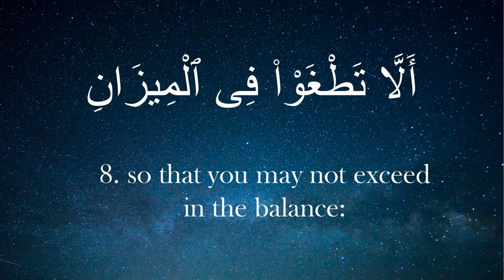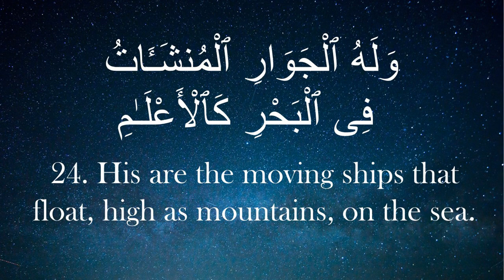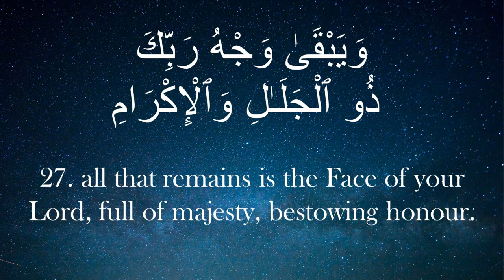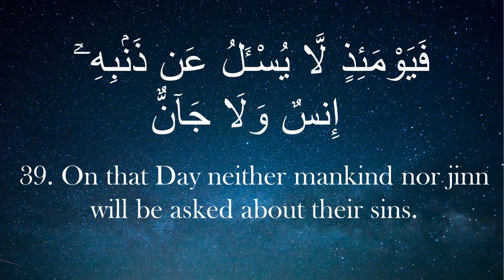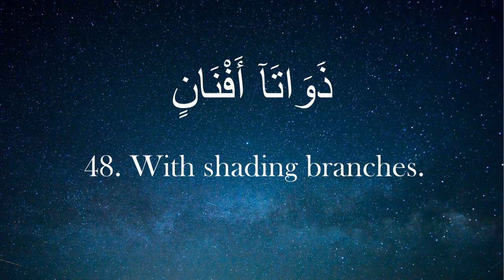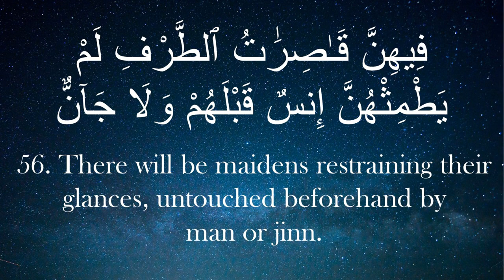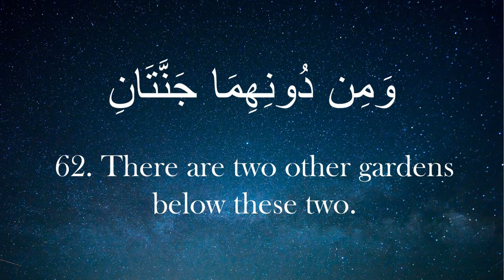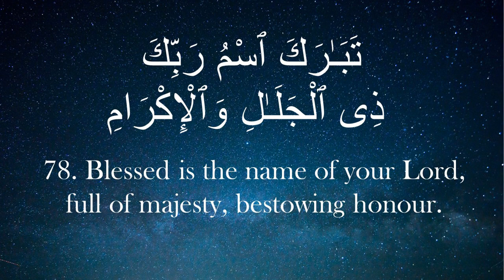Surah Ar-Rahman | Abdur Rashid Sufi | Hafs | English Translation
Shaykh Abdur-Rashid is a master of all the canonical forms of recitation. His recitation according to Hafs (the most common) is rarely found on YouTube despite being recently available on QuranicAudio. Although several have uploaded certain surahs, I was unable to find his entire Qur'an according to Hafs.

My goal is to share his uniquely deep and resonant voice  - according to the recitation that most of us are familiar with. I find that the inclusion of the English translation aids in memorization and perhaps more importantly, understanding the word of God.

I have no commercial interests whatsoever. All copyrights remain with their original owners wherever applicable.

1) If you found this beneficial, please let me know.
2) If you have any suggestions, please please let me know.
3) And if you find any errors, please please please let me know.

May we be guided to the Truth. Ameen!

Sources:
-Slides were created on Powerpoint
-The audio is from QuranicAudio.com
-The video was edited on VSDC Video Editor
-The Qur'anic text is from Quran.com
-The translation is by MAS Abdul Haleem (The Glorious Qur'an)